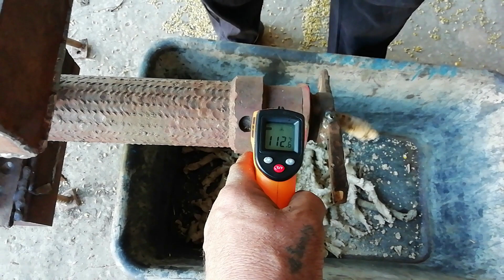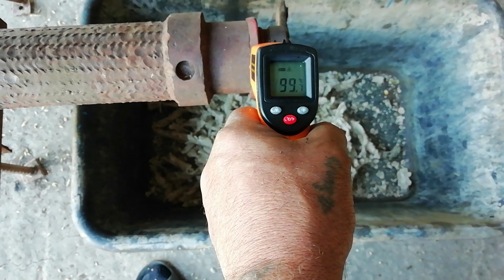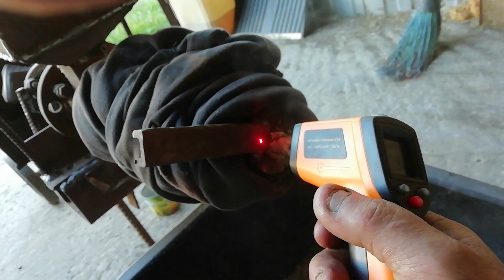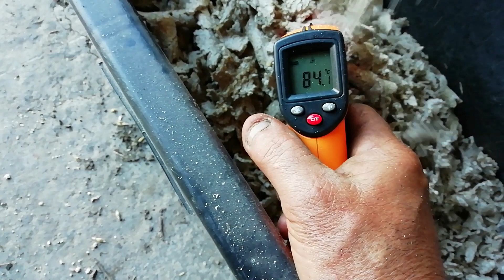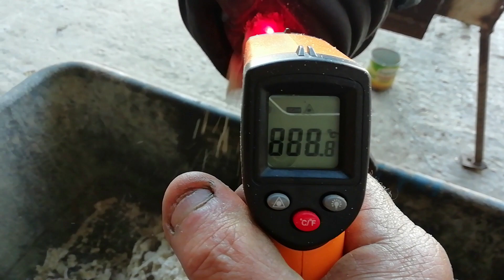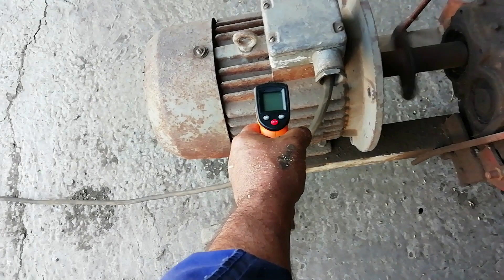Экструдированные корма своими руками. Приготовление высококонцентрированных кормов.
Вы можете задать свой вопрос, и получить на него ответ от автора канала.
Экструдированные корма своими руками.  Приготовление высококонцентрированных кормов. Электрический экструдер самодельный.
Сегодня первый раз запустили экструдер на полную мощность, так сказать включили в производственный процесс по приготовлению кормов для подсобного хозяйства. Результаты только положительные, производительность данного агрегата 84 кг в час. Двигатель 4 кв. вал 57 мм,